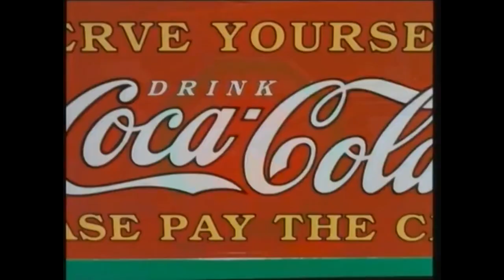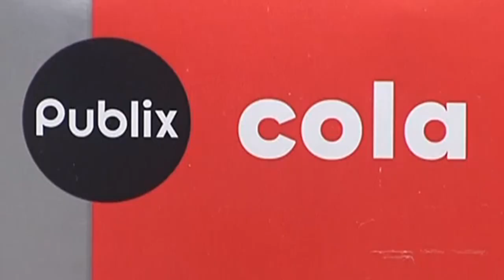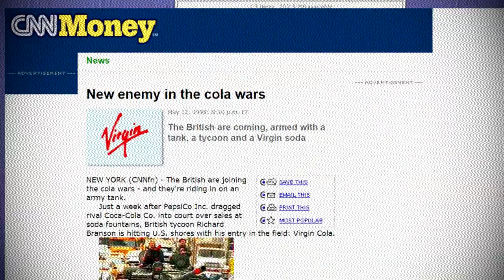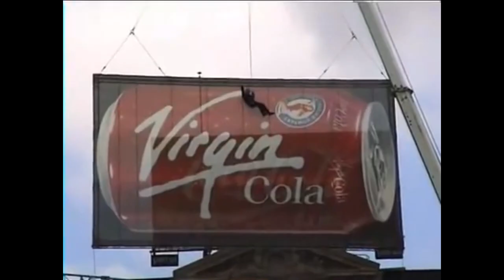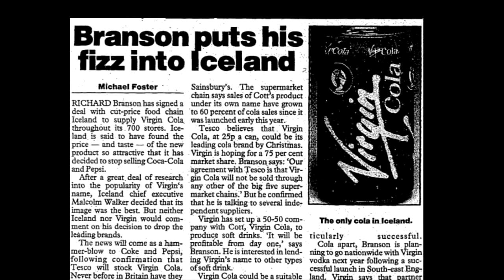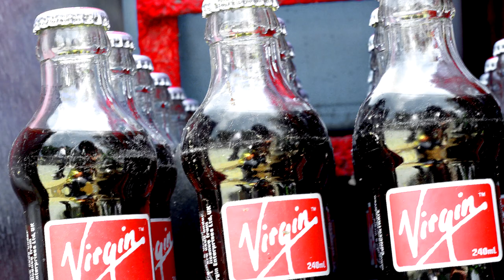Richard Branson's Secret War on Coca-Cola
In the 90's, Richard Branson waged war against the giant Coca-Cola with his own soda, Virgin Cola -- it did not go as planned.

You’ll also be entered to win a sweet VHS tape containing an unreleased mini-doc (seriously). Who doesn’t love the smell of an old VCR tape?! You’re welcome :)

*not scientifically proven (yet)